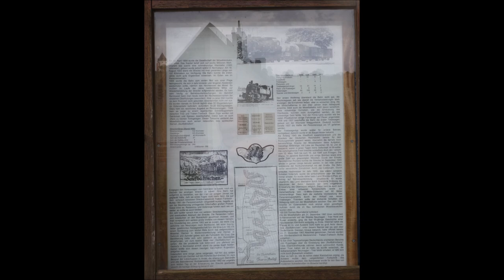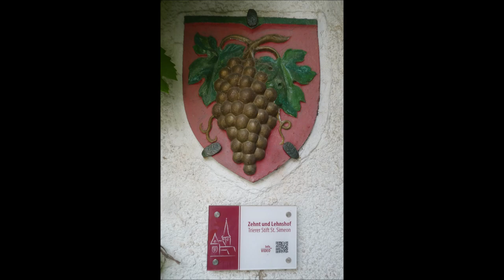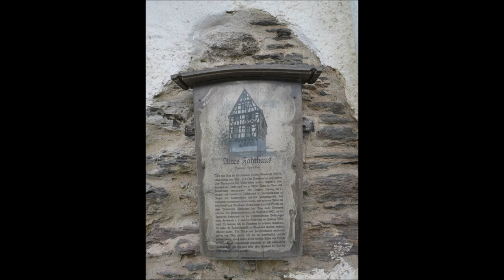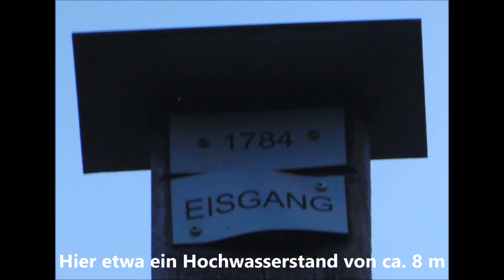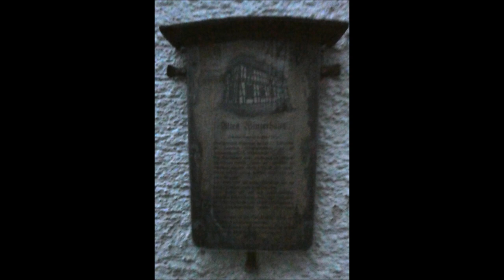Pünderich an der Mosel Rundgang * Moselwochenend vom 25. bis zum 28.07.2024 in der Pension Otto Lenz